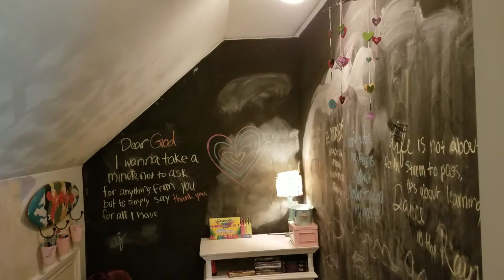18015 River Ford Drive part 2